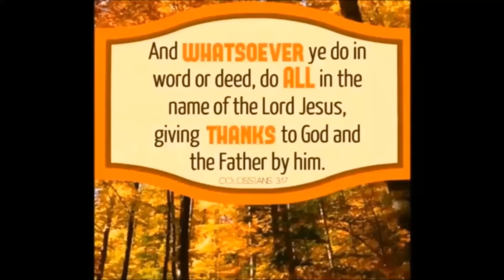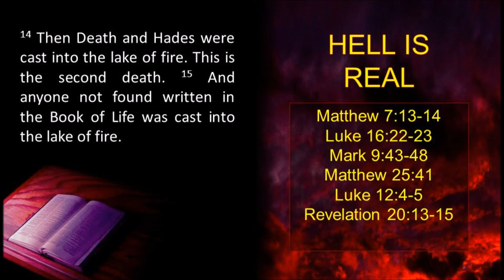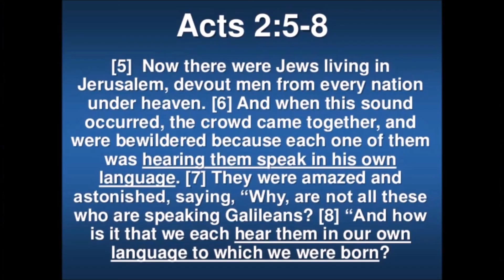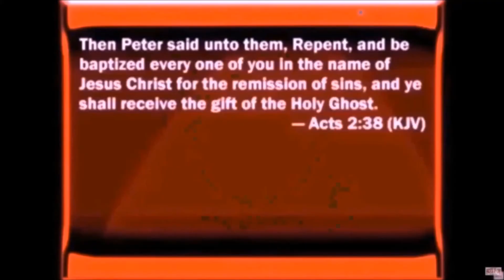A Church Stronger Than Hell by Rev. Ron Tiller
A handful of well-meaning persons have assumed that a century or so after the Day of Pentecost that the church died, or suffered an awful fate of being Romanized, Catholicized. Nothing like that happened. Thankfully, this negative type of theological
thinking is disappearing from the scene. God's church was too strong to perish, more enduring than that. It is now almost consentaneous, most now see the infallible promise of longevity and continuity in St. Mt. 16:18.  The part, "the gates of hell shall not prevail," contains eternized ingredients, and promises an everlasting quality, and indestructible structure. If Christ's church
had died, had succumbed to some evil, then Christ's words would have contained a degree errancy. But in Christ there was no chance of error. "Upon this rock I will build My church," He affirmed. With all of its legitimate quality the visible church could not fall to any foe.Why? It is strong, eternized, and holy. (Galatians 1:4). It was built strongly from its inception, and it made its pilgrimage
through the world, through more than eighteen centuries and demonstrated its soul saving power to everyone that would hear. It continually reached out its tenets to all. It maintained its diversity of membership; and it exists in a geographically universal manner.
Its pure apostolic manner of teaching has always been maintained by some sincere clergyman somewhere. One man told another. Someone always believed the doctrinal ingredients contained in Acts two. "God never left Himself without a witness." (Acts 14:17). Scripturally honest men in all ages since Pentecost have engaged in apostolic preaching and practice and these men contributed to divine perpetuation of the Church.